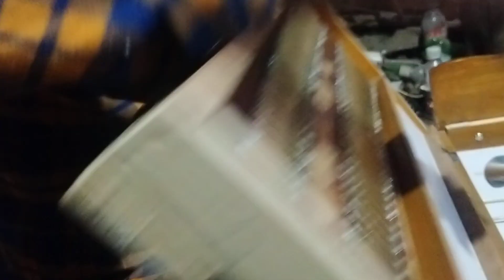দেখুন কিভাবে একটি নষ্ট হারমোনিয়াম ঠিক করা হয় দেখলে অবাক হয়ে যাবেন--NEW VIDEO 2023_RAJIB KHAN_23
Song :
Singer :
Lyric:
Tune :
Cast :
D.O.P :
Edit  :
Color :
Director : RAZIB KHAN
Label : Razib Music Official
Producer : Razib Khan

*** ANTI-PIRACY WARNING ***

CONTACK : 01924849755